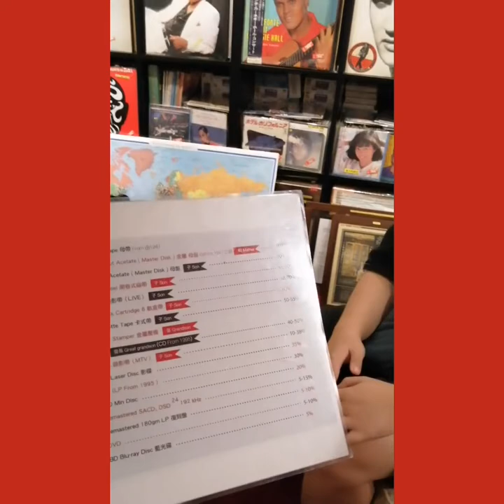Music lovers from Shandong and Heilongjiang 來自山东和黑龙江的爱樂人(看小红書来)